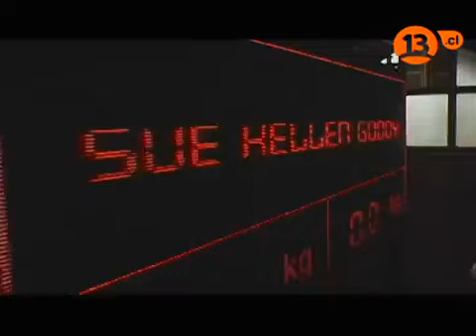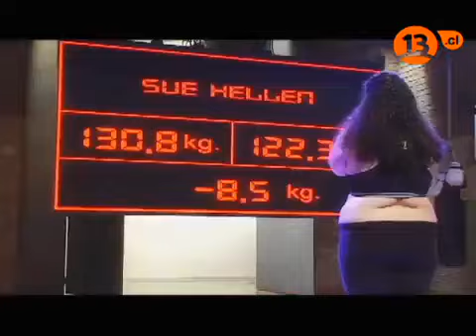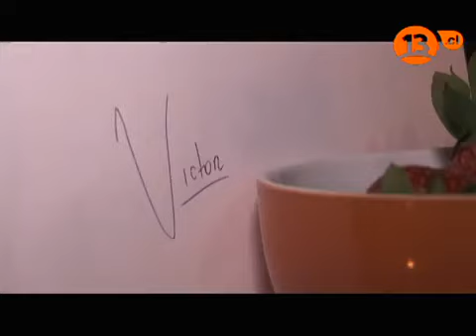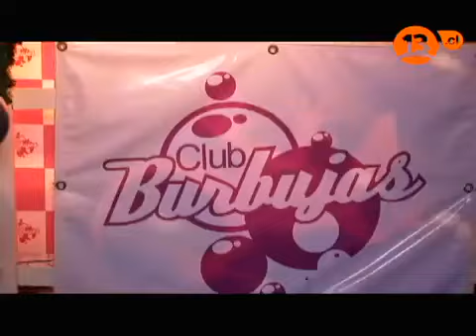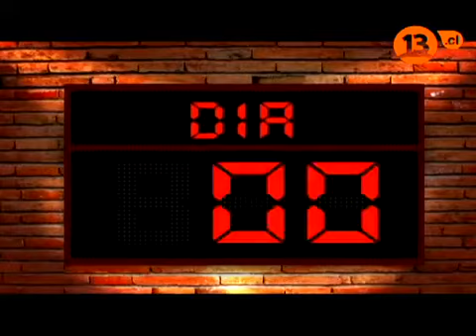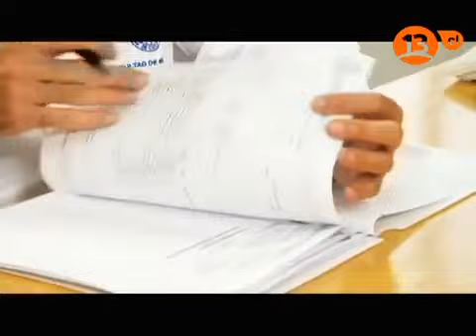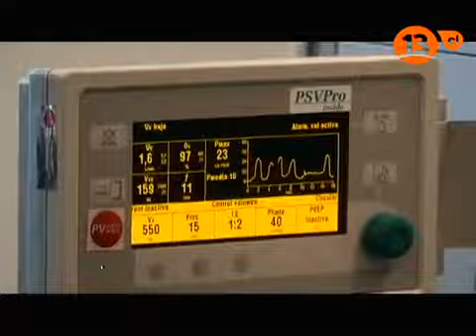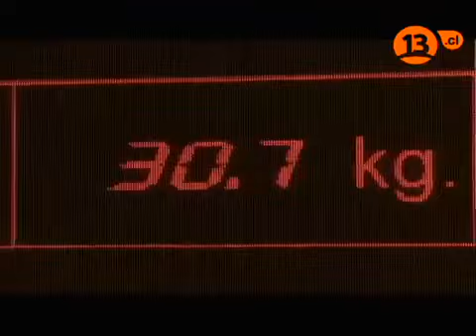Capítulo 2 | Sueño XL